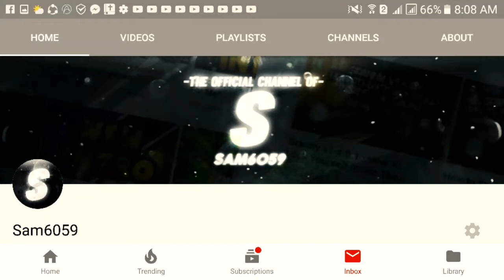TOP 9 WALL GLITCHES! in FWD Assault!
Top 9 Wall Glitches in Frosty on Forward Assault.

• add me as a friend - Samz#3871

➤ Music informations :
• Unknown Brain - Superhero NCS
• Unknown Brain - Spce CadeX

.(͡° ͜ʖ ͡°)